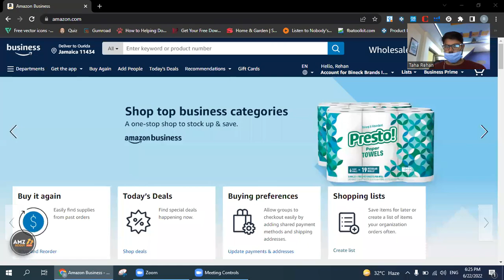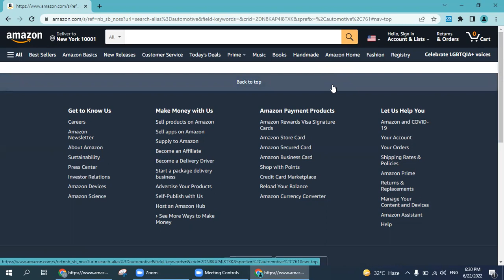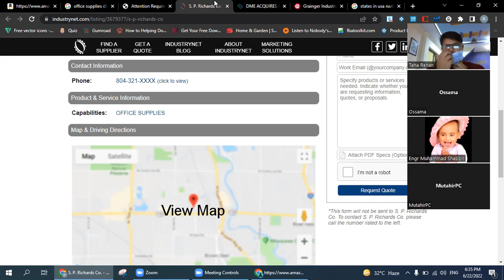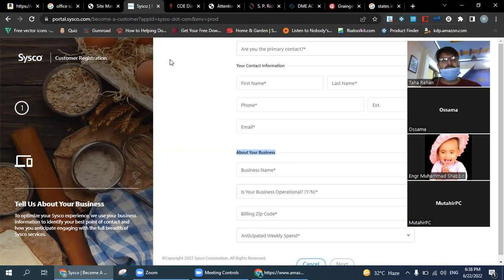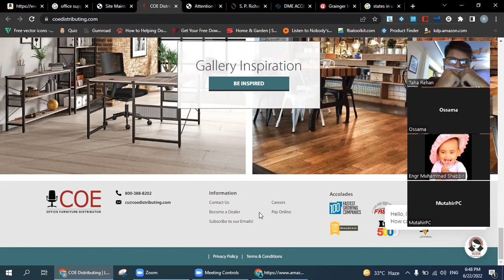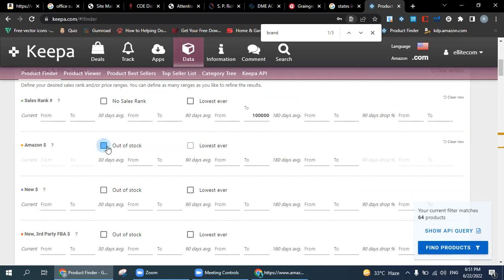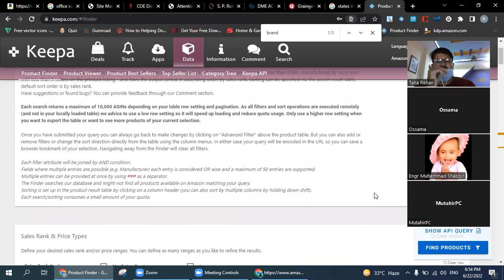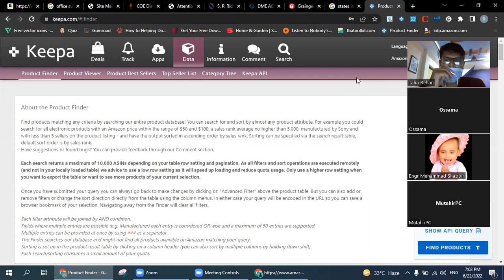Amazon FBA Wholesale | Class 11